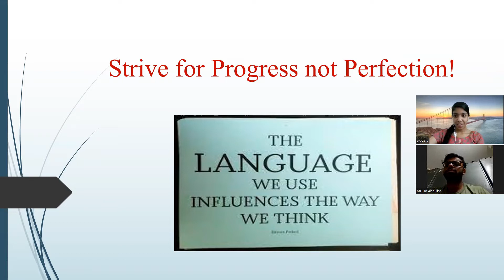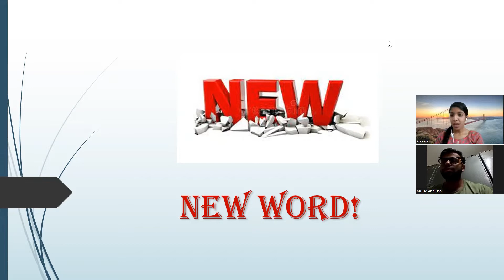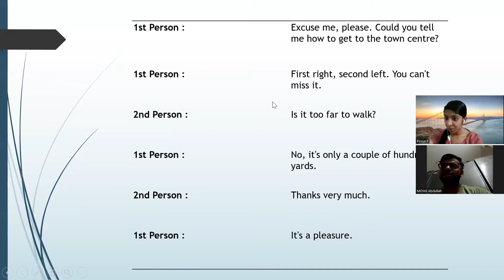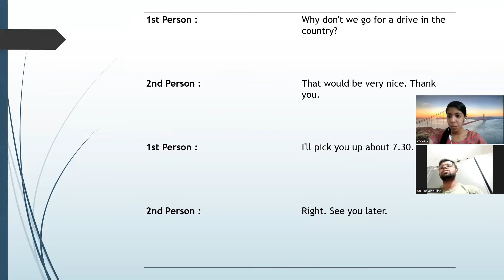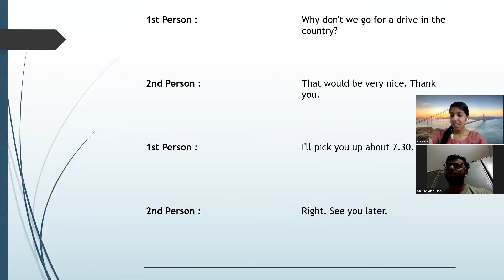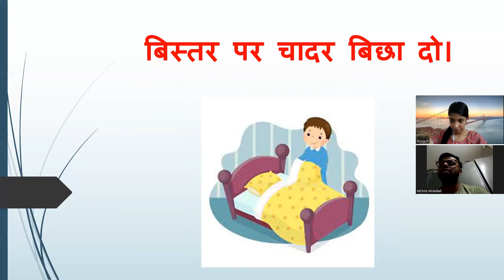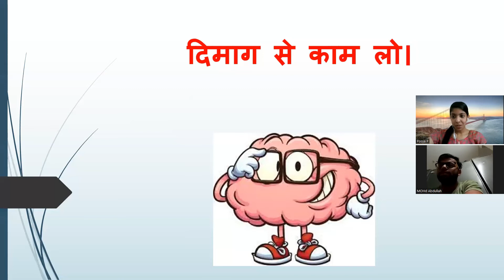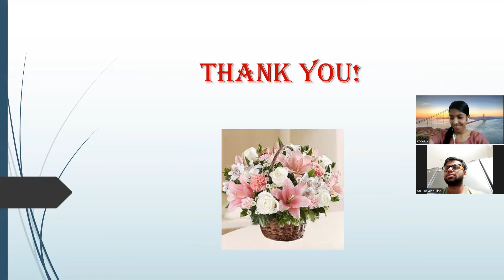English Coaching #3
Here's a chance to learn English if you are from Hindi medium